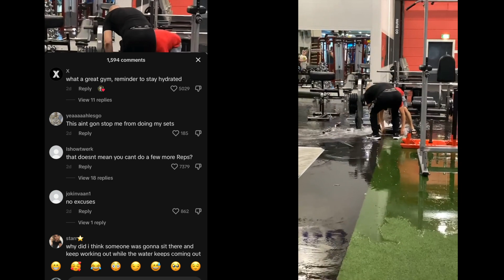"What A Great Gym That Reminds You To Stay Hydrated..."🤦‍♂️